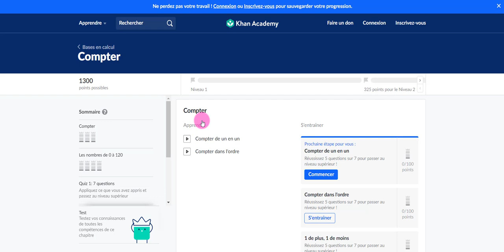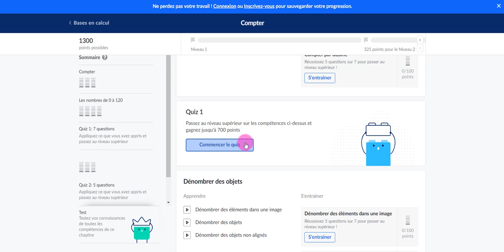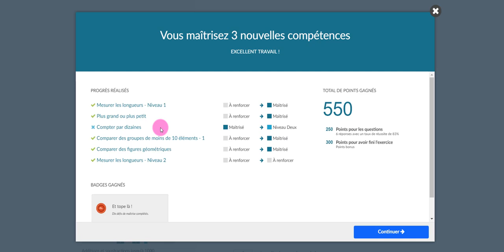[ÉLÈVES] Comment évaluer mes compétences sur Khan Academy ?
Dans cette vidéo, vous apprendrez la différence entre :
- les quiz
- les tests
- les défis
- les missions